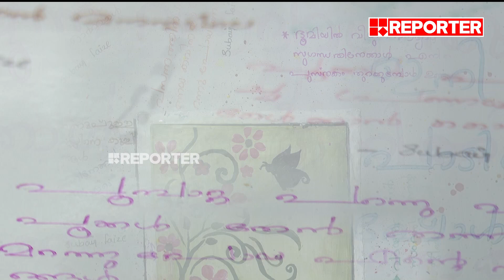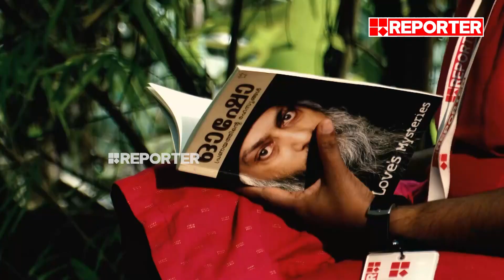ഒരു വീട് സ്വർഗമാകുന്നത് ഇങ്ങനെയാണ്, കുഞ്ഞീലാച്ചി എന്ന കുഞ്ഞ് സ്വർഗം | Kozhikode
With Regards
Team RBC